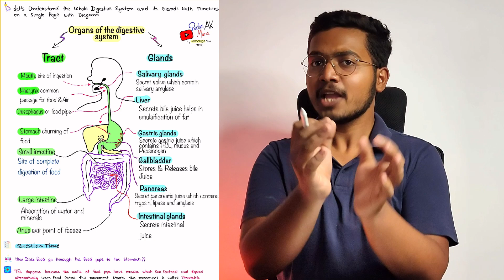Life process Full Chapter Handwritten notes | Shobhit nirwan notes |CBSE class 10th Boards 2025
Notes

life processes notes 10th classlife processes notes in hindi
life process notes in pof class 10,
science,
maths
,ncert,
cbse,
school
,solution,
trigonometry
,rd sharma
,shobhit nirwan,
manisha marwaha
,vishal kumar jaiswal
,gaurav suthar
gaurav suthar ,gaurav suthar maths
,gaurav suthar unacademy
,padhle
,padhle tenthies
,edumantra,
eduhap,adda247 class 9 and 10,
exphub class 9 and 10
,mkr
,sankalp bharat foundation,
cbse,